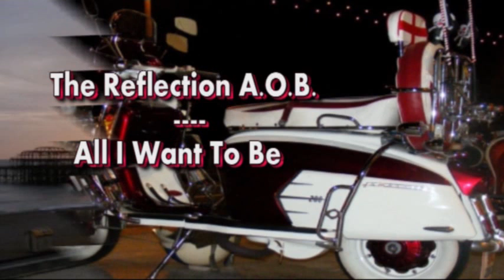All I Want To Be by The Reflection A.O.B.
From the album Smashing Time on the Countdown Label (Recorded in 1986)